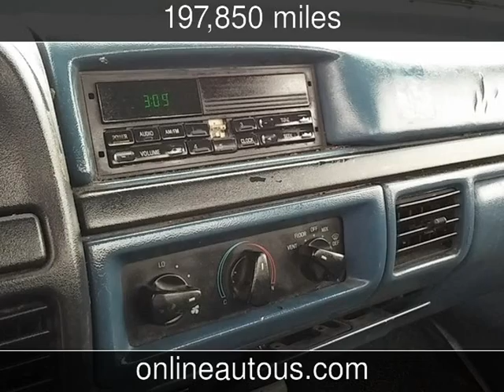1997 FORD F-450 SUPER DUTY-BUCKET TRUCK (954) Used Cars - Fenton,Michigan - 2014-12-29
See more details about this used car This 1997 FORD F-450 SUPER DUTY-BUCKET TRUCK (954) with 197,850 miles is for sale at Online Auto.